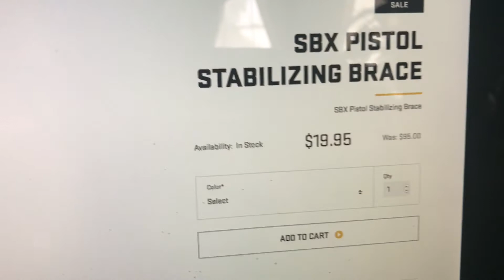Deal Alert! SBX Pistol Brace $19.95! Link in the description!